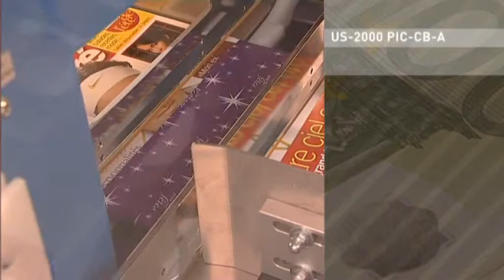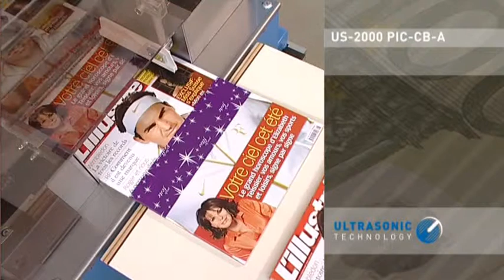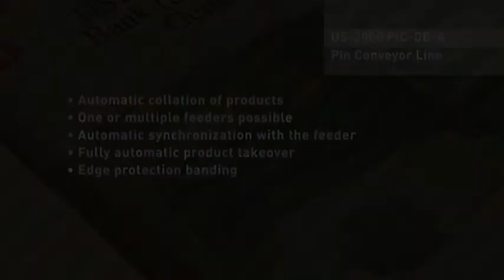Páskovací stroj ATS US 2000 PIC